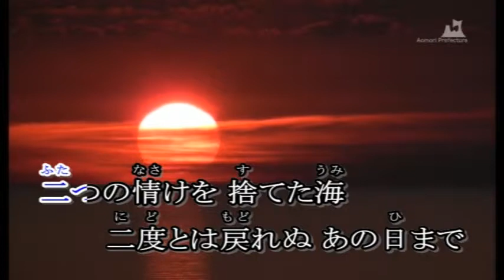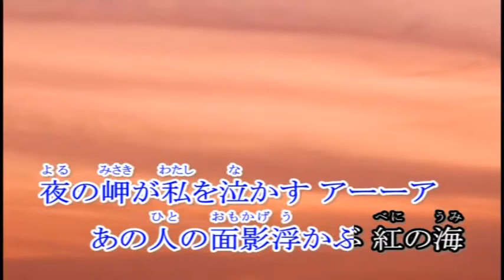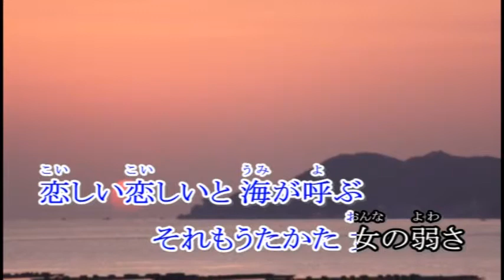紅の海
作詞 作曲：林安彦　　歌：谷慶子

カラオケ歌詞字幕付きDVD制作 elegant waves